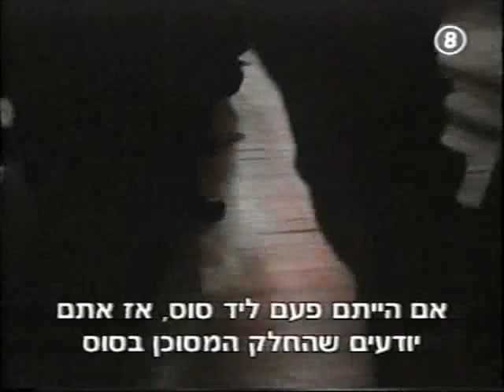The Real Horse Whisperer, Monty Roberts 1of4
Amazing Story!!! Watch all 4 parts! It is not just about horses... Thank You Monty

It was on Israeli TV - subtitles are IN the movie, not added.

Heaven is HERE. And if you don't get it you have to leave.
Raadfest The Revolution Against Aging and Death! 3 October 2019 Las Vegas/